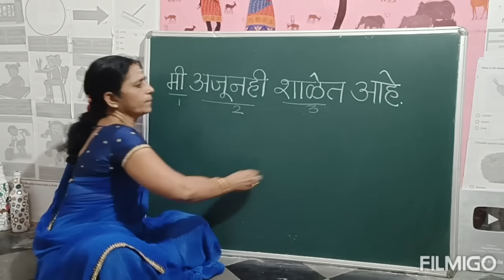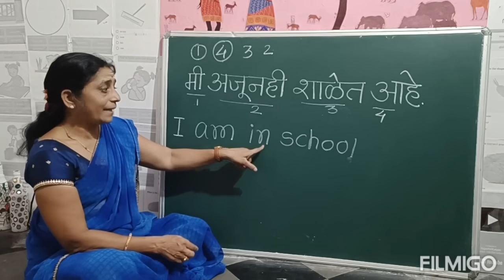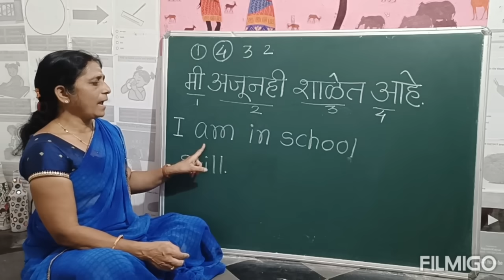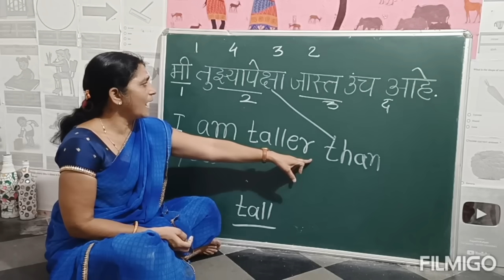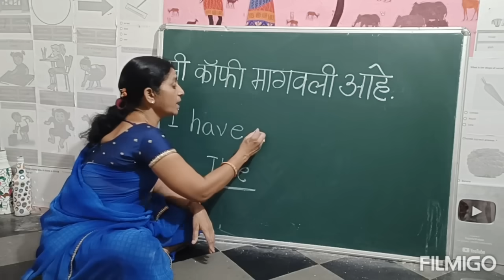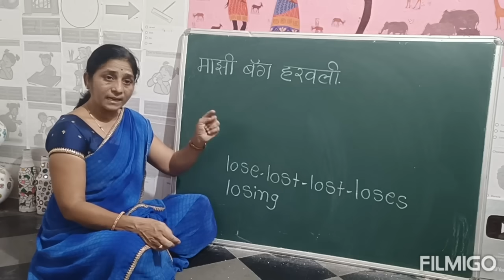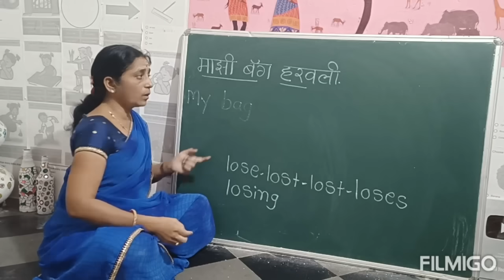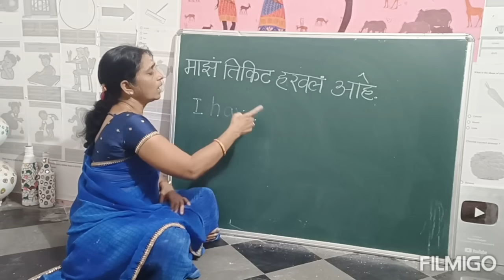इंग्रजी शिकू या खूप सोप्या पध्दतीने....Daily use sentences....R M KALYAN